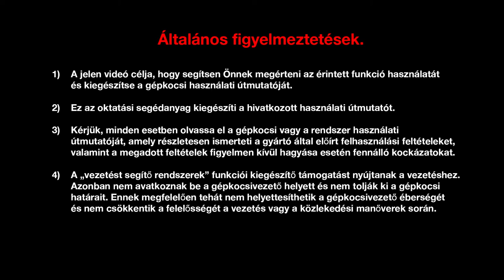TCE 200 EDC